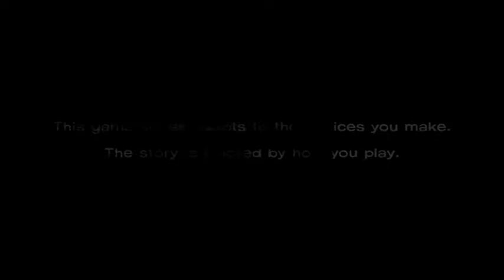Let's Play The Walking Dead - #01 - Put the thing in there!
I'm starting my very first Let's Play series! I've always dreamed of uploading a video about repeatedly whacking a zombie in the face with a hammer in front of an eight-year-old. I sure hope you'll enjoy this!
Also, please let me know what you think about it! Do I laugh too hard at scenes that are supposed to scare me? Do you miss the Sneering White Text and wish to see it here too? I realize the audio is bad at certain spots, but that should be fixed by the next episode. Hopefully. If everything goes well and I scream a bit less in my microphone. Girly habit. Hard to lose.